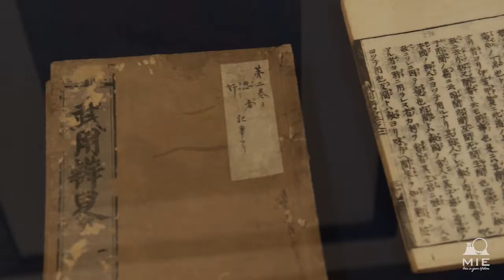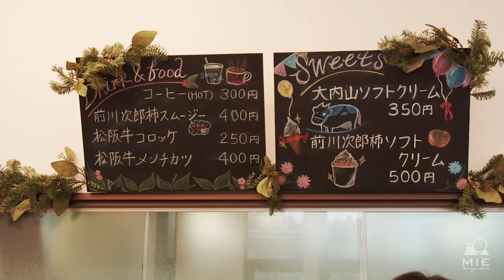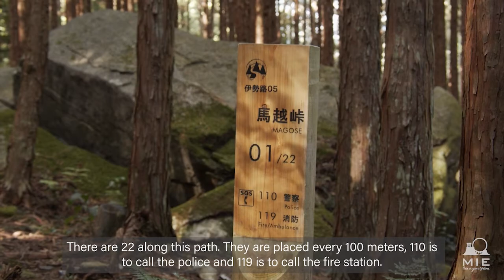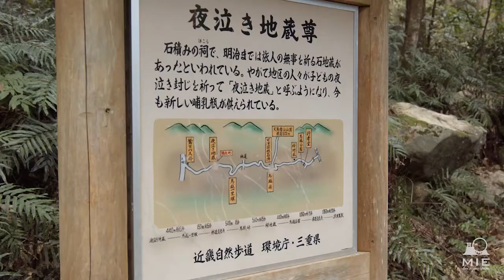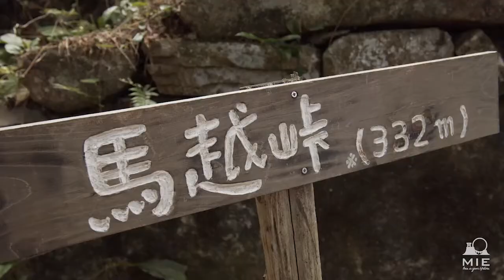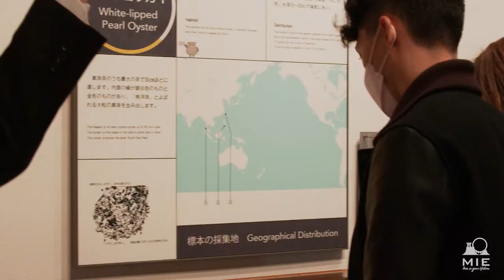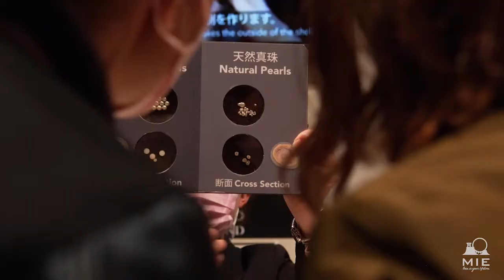Mie, Japan Virtual tour for Singapore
This online virtual tour is held on January 2022.